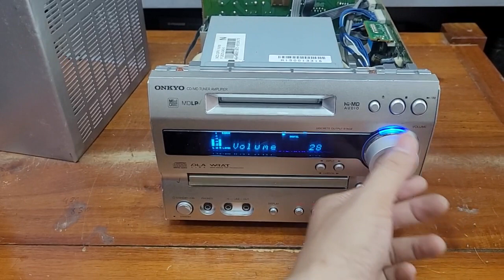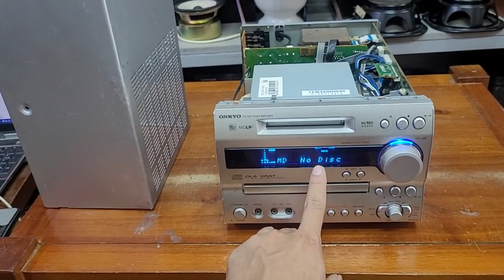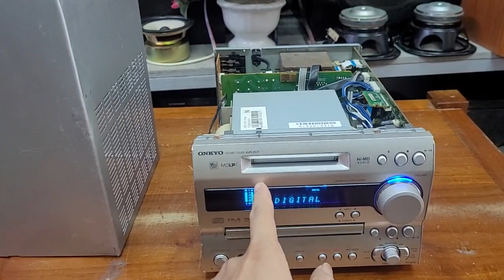Cục giải mã onkyo fr n7x màn xanh giá thanh lý 800k.lh 0979891682 & 0966594581